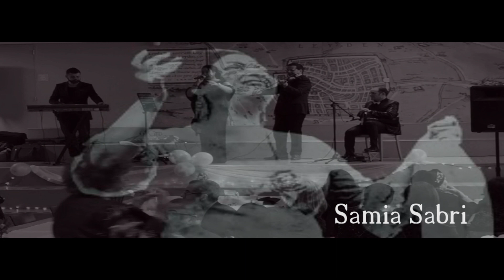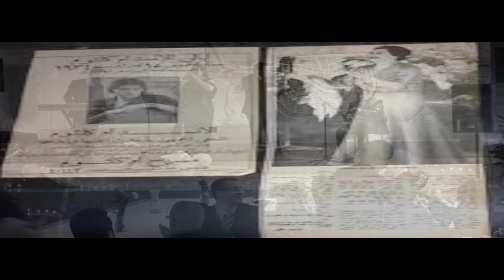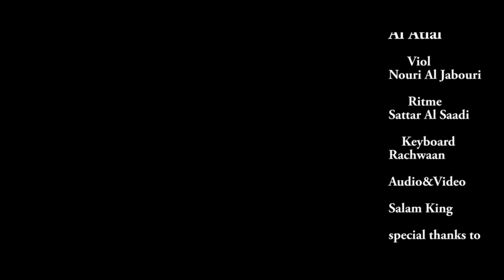Samia Sabri - Al Atlal ساميه صبري - الاطلال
جمعيه عشتار و جمعيه نرجس تقدم .
ليلة ام كلثوم
بالتعاون مع عازف
 الكمان الاستاذ نوري الجبوري
ايقاعات الاستاذ ستار الساعدي
عازف الكيبورد الاستاذ رشوان
هندسه الصوت و الصوره
سلام مالك
تمت الامسيه بتاريخ
١٥-٣-٢٠١٩ في مدينه لايدن الهولنديه ٠